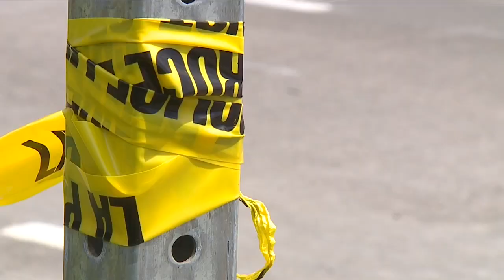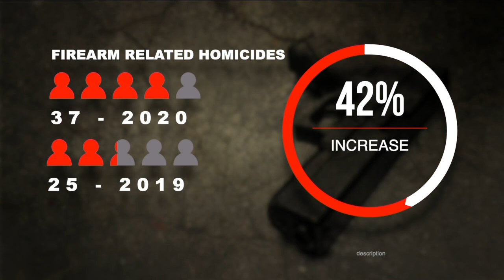'It was like a war-zone,' Residents scramble for safety following gunfight at Fred Thomas Park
Denver Police are investigating a gunfight at Fred Thomas Park in the old Stapleton neighborhood